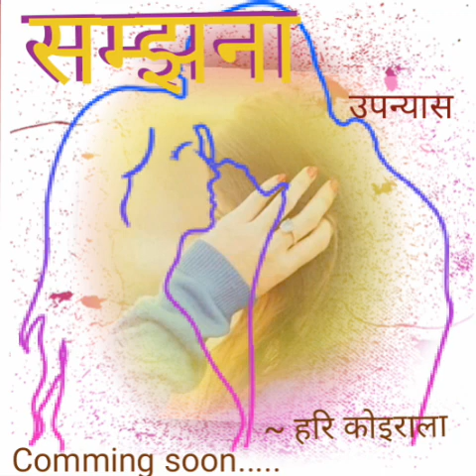Samjhana , A love story | Novel |Trailer By Hari koirala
Trailer of upcoming Nobel By Hari koirala.